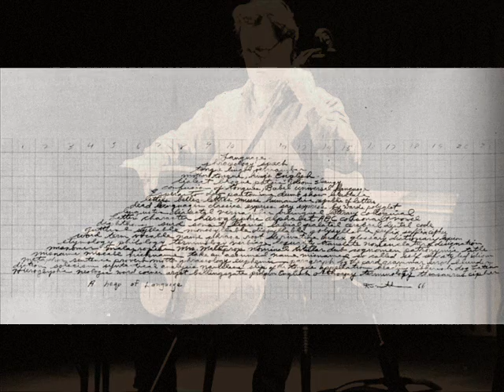Arturas Bumsteinas "Heap of Language (after Robert Smithson)" 2009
performed by: Anton Lukoszevieze (cello, voice) and Chordos String Quartet.

Visual materials by Anton Lukoszevieze and Robert Smithson